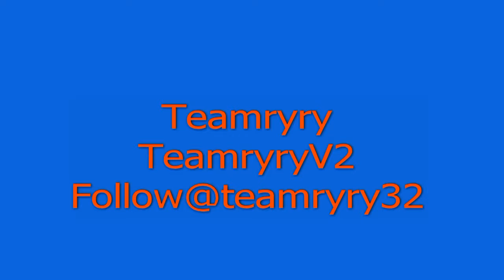Ryryvlog168 Lions vs Bears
Chicago bears are  3-10  on the  season/  sometime today will NEW  ep  more  about  bears vs   lions